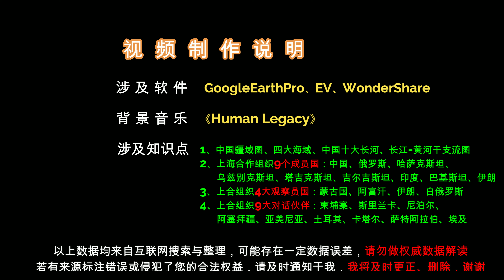卫星3D地图：上海合作组织都包含哪些国家？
本视频涉及到的地理知识：
1、中国疆域图、四大海域、中国十大长河、长江-黄河干支流图
2、上海合作组织9个成员国：中国、俄罗斯、哈萨克斯坦、
      乌兹别克斯坦、塔吉克斯坦、吉尔吉斯坦、印度、巴基斯坦、伊朗
3、上合组织4大观察员国：蒙古国、阿富汗、伊朗、白俄罗斯
4、上合组织9大对话伙伴：柬埔寨、斯里兰卡、尼泊尔、
      阿塞拜疆、亚美尼亚、土耳其、卡塔尔、萨特阿拉伯、埃及